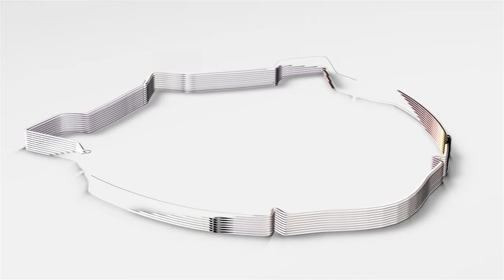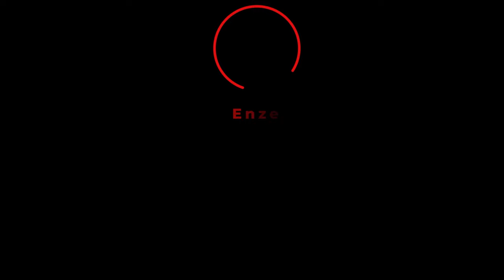3D Clean Logo Reveal Intro Template for After Effects || Free Download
▬▬▬▬▬▬▬▬▬▬  ∂σωηℓσα∂ ℓιηк  ▬▬▬▬▬▬▬▬▬▬▬▬▬

▬▬▬▬▬▬▬▬▬▬  Instructions  ▬▬▬▬▬▬▬▬▬▬▬▬▬
1) Extract the template File using Winrar

2) Replace my logo with your logo

3) Edit the text to your liking

4) Render and Enjoy!

Editable Intro